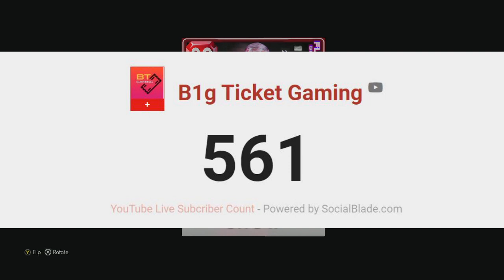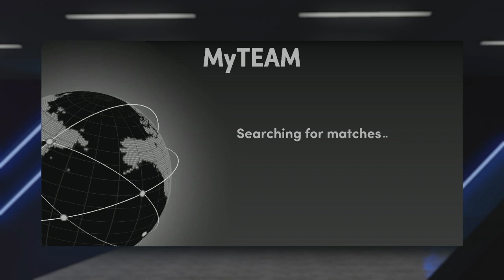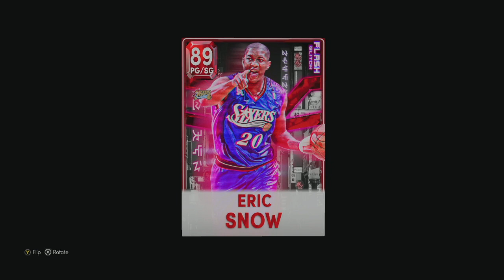*GLITCHED* Ruby Eric Snow Gameplay!! He's A 5k Gary Payton! NBA 2k22 My Team!!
Pink Diamond David Robinson, Diamond Trae Young, Diamond Klay Thompson, Amethyst John Havlicek, Amethyst Glen Rice, Ruby Eric Snow, Ruby Ha-Seung-Jin